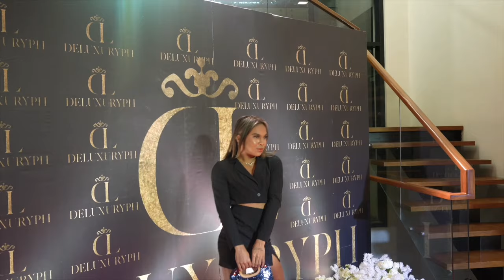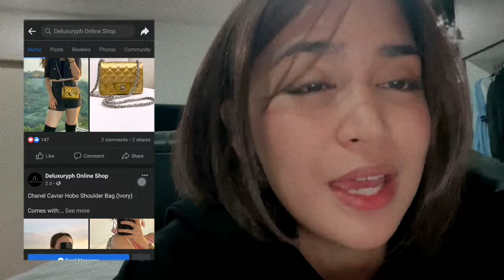FIRST EVENT SA NEW HOUSE!!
DELUXURY PH

For events: @eventsbymissp on IG
Photo: @NicePrintChannel